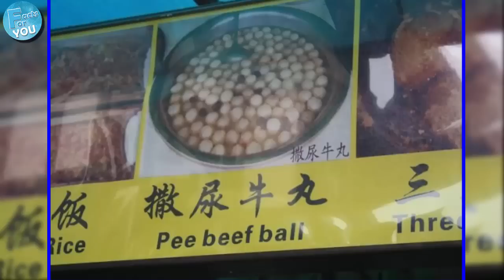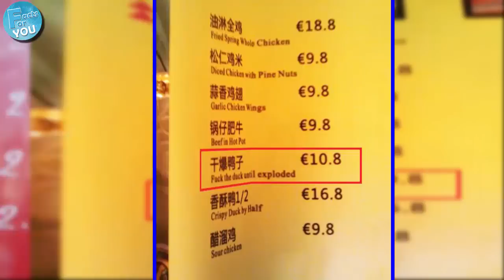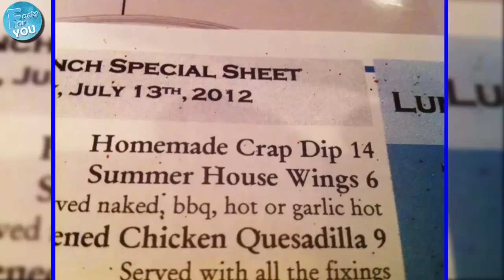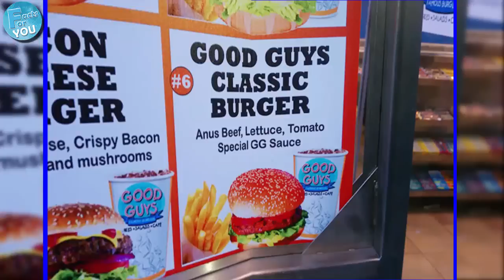Funniest Menu Translation Fails Ever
Presentation is part of a dish's appeal, and the menu is part of the presentation. This makes the English translation of food descriptions important; if I see an item described as “human” chicken, I'm not going to order it no matter how delicious it is.

Have you encountered any hilariously bad menu translations?

Hilarious Menu Translation Fails